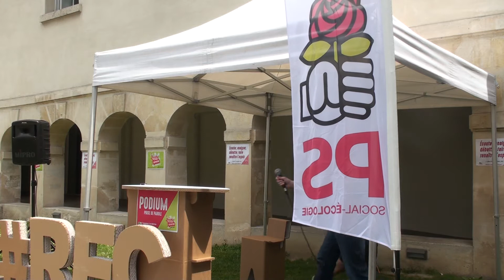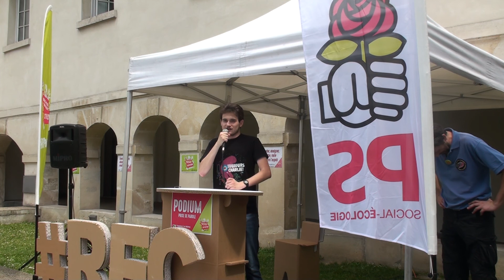REC Paris 3e édition - Adrien Fortuna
Intervention d'Adrien Fortuna sur le thème des valeurs de la Gauche
 lors de la 3e édition des Rencontres de l'Engagement Citoyen